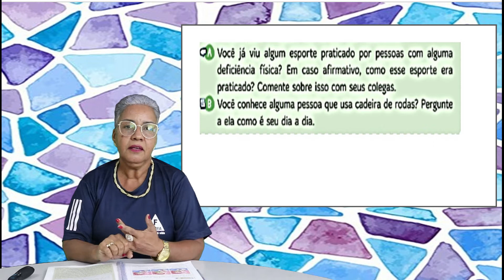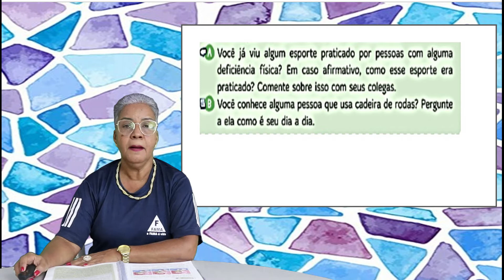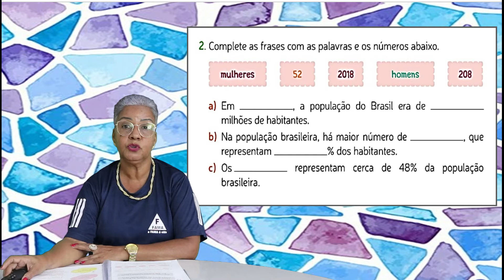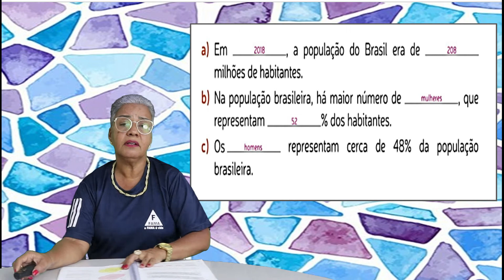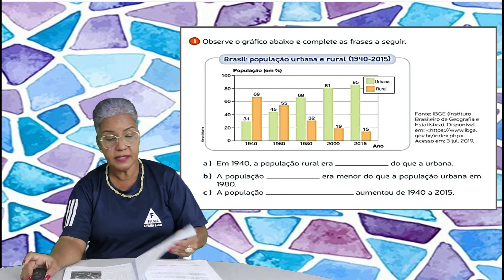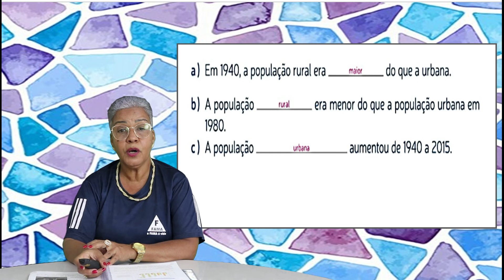5ºANO. CORREÇÃO: ÉTICA E CIDADANIA E GEOGRAFIA - 25/05 Á 27/05/2021 - PROFª: ISAILDES.